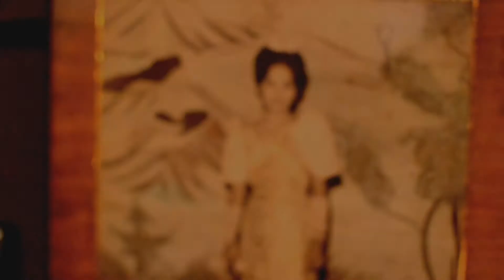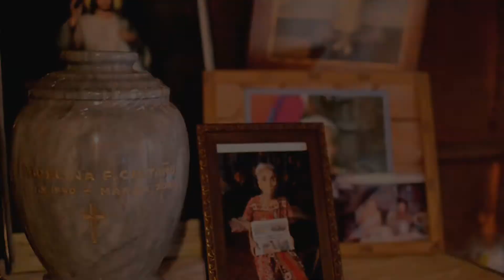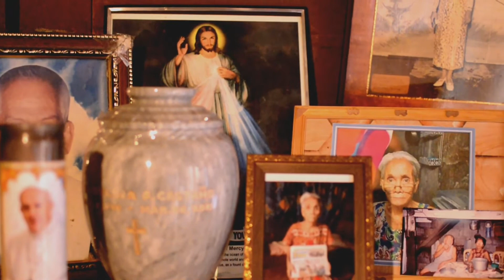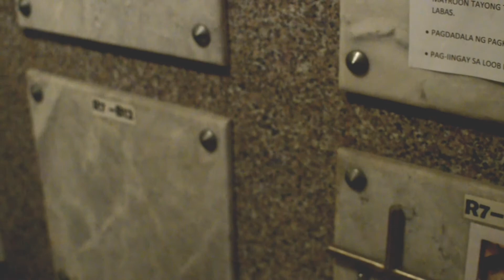14 May 2021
In Loving memory of Ardilena Fax Castaño